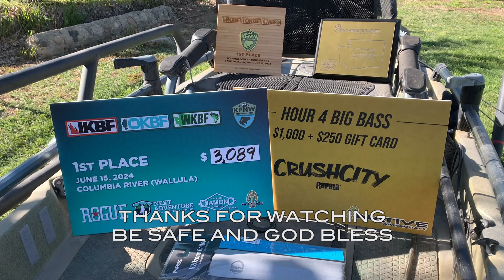2024 KFNW Event #2 Lake Wallula - Time On The Water #38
Hey fishing folk! Thanks for checking out this video.

Enjoy my new adventures as I start a new bass fishing tournament series this year. Excited to see what is to come.

BE KIND & GOD BLESS
-RED